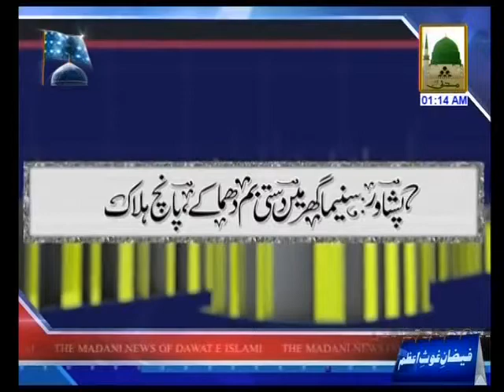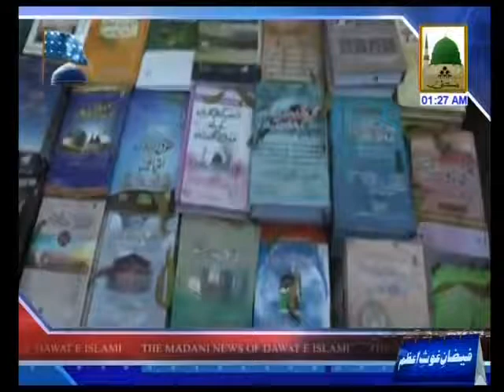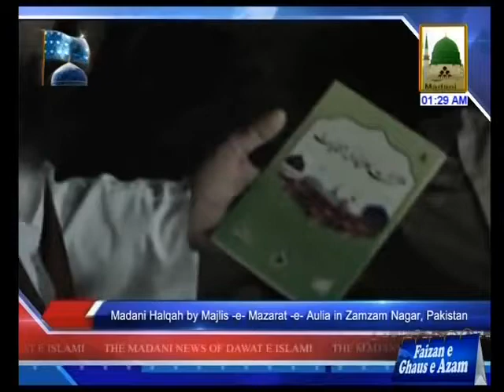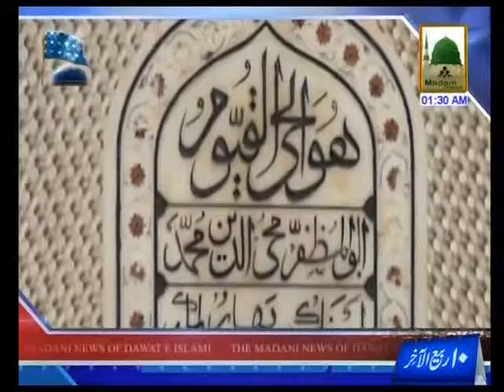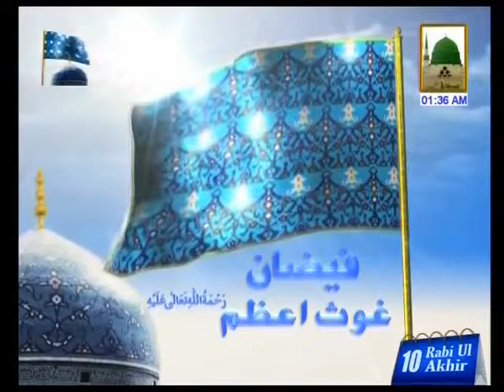Madani Muzakra Ep#697 Part 02 (10 February - 10 Rabi ul Akhir)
Shaikh e Tareeqat Ameer e Ahle Sunnat Maulana Ilyas Qadri distributed very good Madani Pearls about - Faizan e Ghous e Azam - in one of the famous Program of Madani Channel namely; Madani Muzakra.